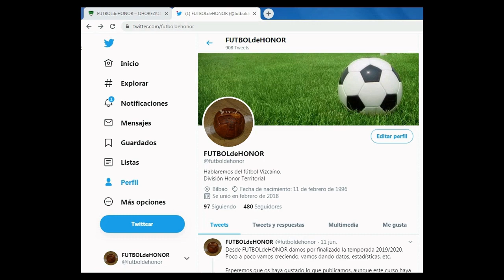Entrevista Nº 182 : TXEMA CARBAJO, Entrenador del S.D. INDAUTXU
Entrevista Nº 182 : TXEMA CARBAJO, Entrenador del S.D. INDAUTXU, División de Honor, temporada 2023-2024